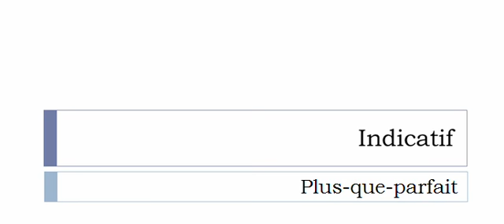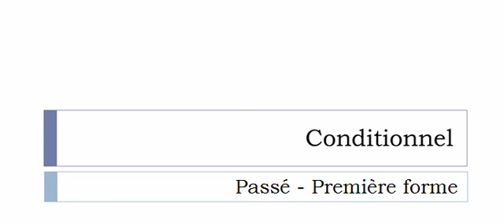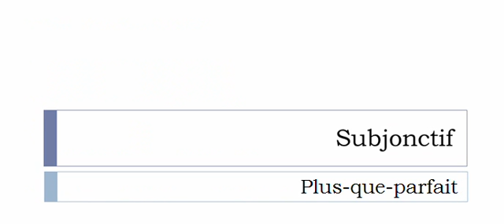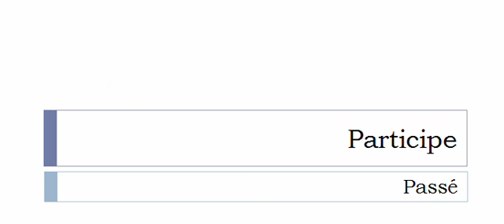Imparare il francese = Coniugazione = Vociférer